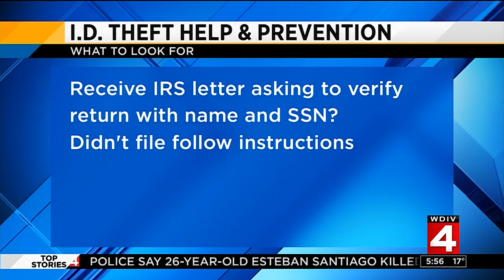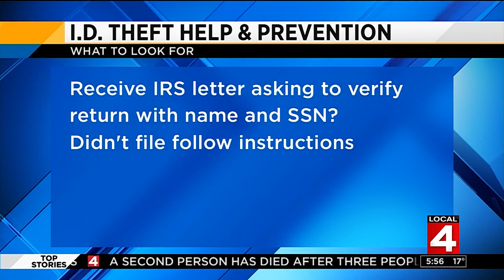I.D. Theft help and prevention